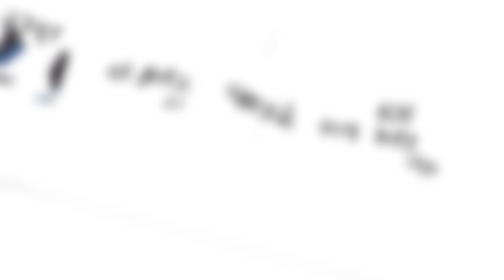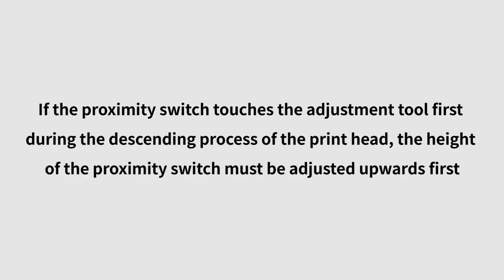Replace the Proximity Switches for Anycubic Kobra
If you have any questions, please click on this link to get the after-sales service. 😎